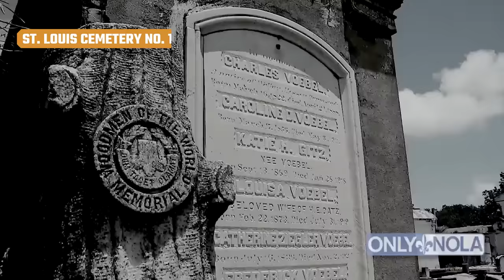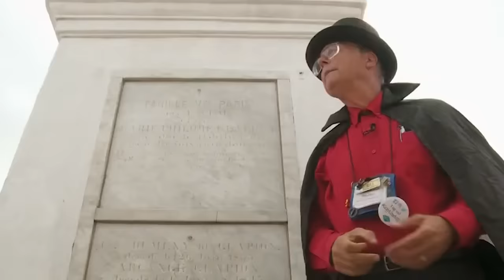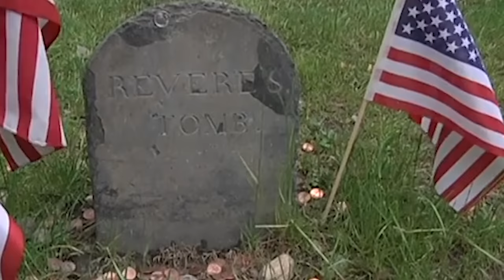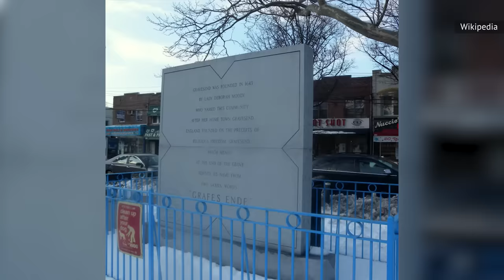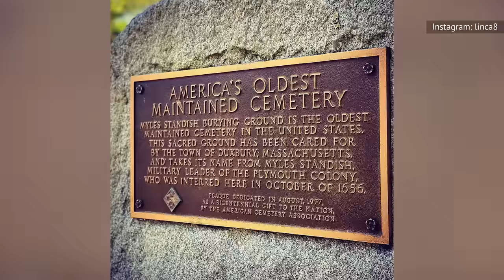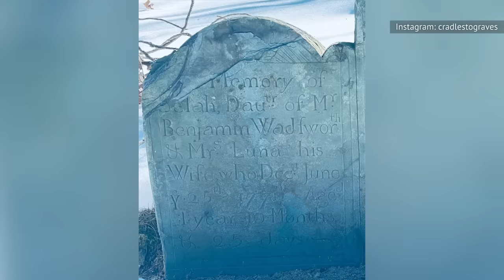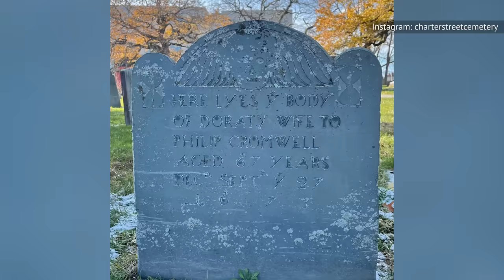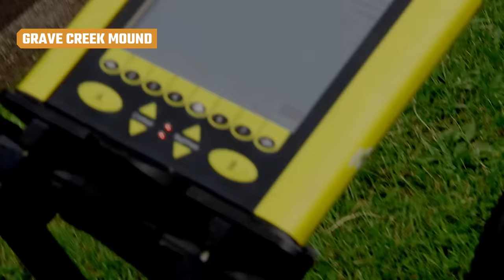The Oldest Cemeteries In America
When European colonists arrived in Illinois, they found massive burial mounds — mounds that would lead to the discovery of one of the largest ancient indigenous cities in America.

St. Louis Cemetery No. 1 | 0:00
North Burial Ground | 1:14
Granary Burial Ground | 2:09
Old Gravesend Cemetery | 3:22
African Burial Ground | 4:17
San Estévan del Rey churchyard | 4:54
Myles Standish Burial Ground | 5:46
Charter Street Cemetery | 6:56
Cahokia | 7:45
Grave Creek Mound | 9:12
Ernest Witte site | 10:12